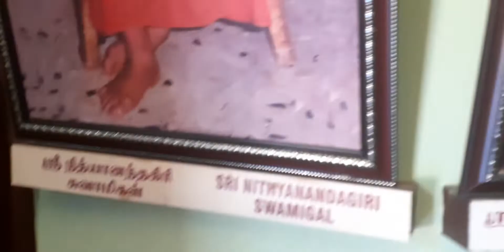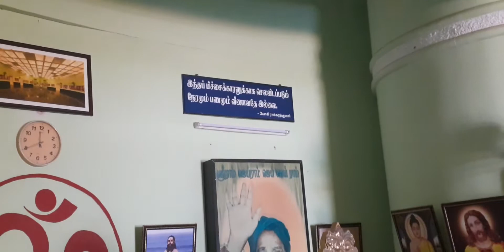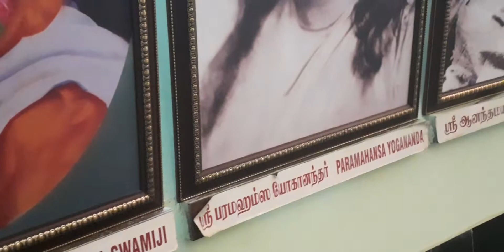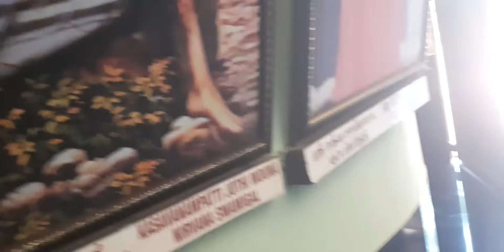galaxy of saints portraits from yogiram surat kumar ashram